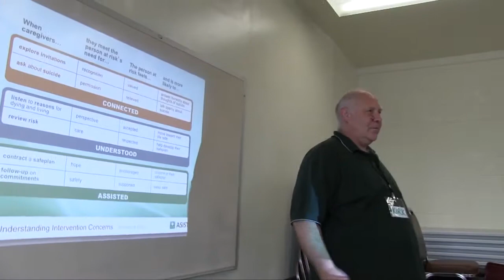Meade Week for Aug. 24, 2012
On this week's episode, "suicide prevention life guard training," the garrison's third Facebook town hall on Sept. 6, an opportunity to meet National Guard Panther Racing driver JR Hildebrand, and more.